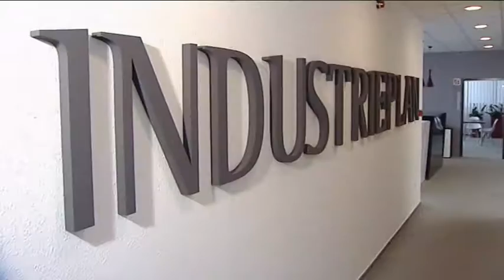Dinó Sporthíradó 2016.09.27. hatoscsatorna